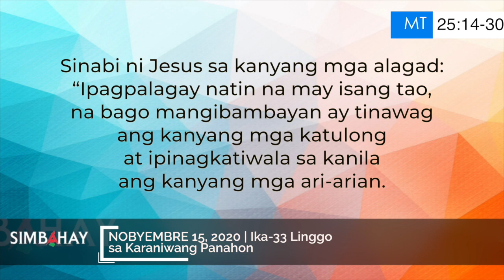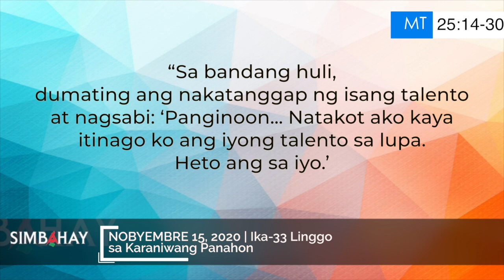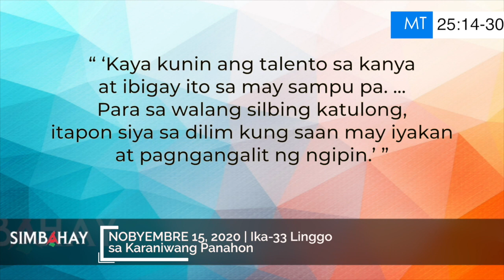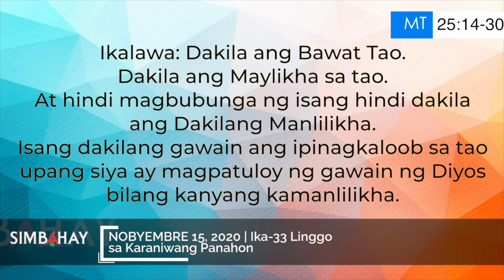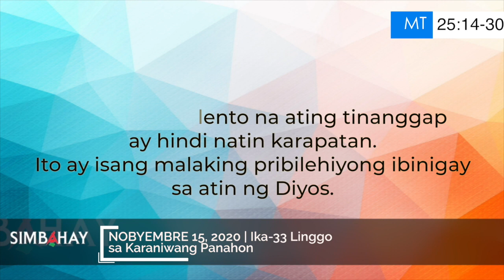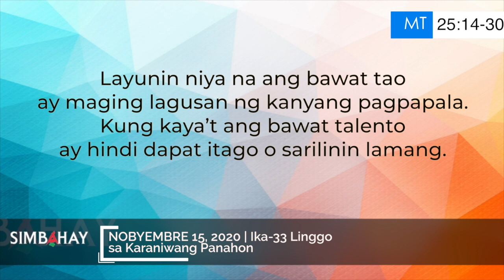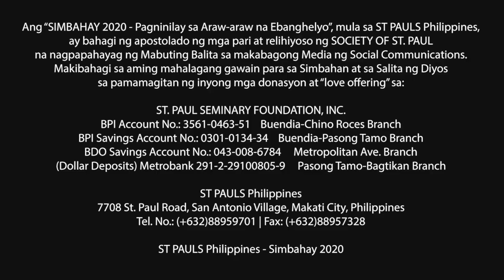Simbahay | Ika-33 Linggo sa Karaniwang Panahon | Nobyembre 15, 2020